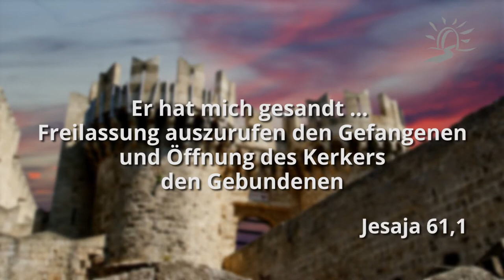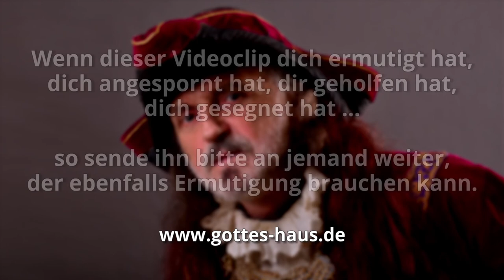Die Geschichte von Herzog Raynald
Herzog Raynald war zwar der rechtmäßige Herrscher, aber dennoch ein Gefangener, -  und zwar in einem komfortablen Gefängnis, bei dem die Tür noch nicht einmal verschlossen war. Eigentlich war er ein freier Mann, doch etwas hinderte ihn, hinaus zu gehen und gemäß seiner Bestimmung zu leben.

Vielen Menschen geht es genauso. Obwohl sie frei sind, kommen sie wegen etwas, dass sie daran hindert, aus ihrem persönlichen Gefängnis hinauszutreten, nicht in die eigentliche Bestimmung, die Gott für ihr Leben hat.

Er hat mich gesandt …Freilassung auszurufen den Gefangenen und Öffnung des Kerkers den Gebundenen
Jesaja 61,1

Gott ist es, der …Gefangene hinausführt ins Glück; Widerspenstige jedoch bleiben in der Dürre.
Psalm 68,7

Der Geist des Herrn ist auf mir, weil er mich gesalbt hat, Armen gute Botschaft zu verkündigen; er hat mich gesandt, Gefangenen Freiheit auszurufen und Blinden, dass sie wieder sehen, Zerschlagene in Freiheit hinzusenden, auszurufen ein angenehmes Jahr des Herrn.
Lukas 4,18-19